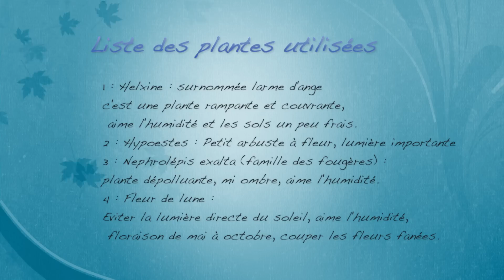Comment faire un terrarium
Voici un tout nouveau DIY dans lequel je vous partage une jolie décoration végétale d'intérieure. Un petit bout de paradis en bocal.
Vous pouvez faire appel à votre imagination et sens artistique à travers ces compositions végétales.

Musique : Cette incroyable voix Johan Glossner : " my heart levitates "

N'hésitez pas à commenter, je réponds à tous les commentaires. ✿

Mon identifiant Instagram lylyline